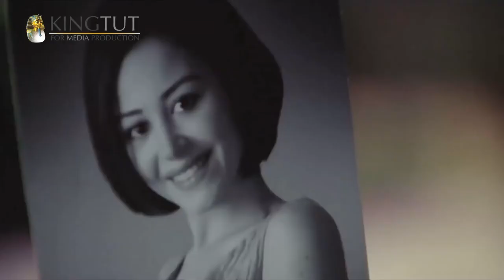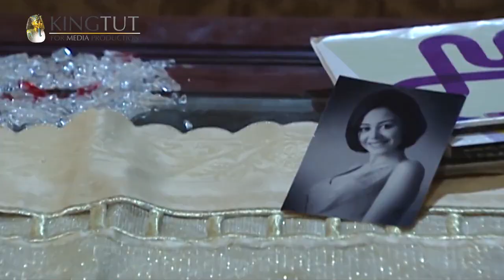مسلسل حرب الجواسيس - الحلقة 5 | بطولة منة شلبي وهشام سليم